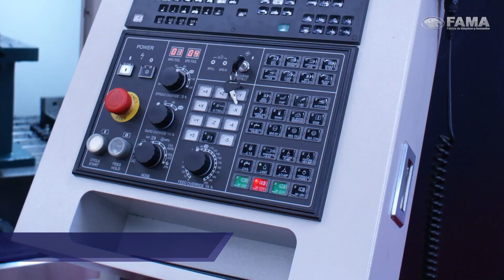Centro de maquinado doble columna SP-1020 l FAMASA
SP-1020 una excelente opción si piensa incursionar en el maquinado de piezas grandes, ya que cuenta con una gran capacidad a un precio bastante competitivo para el segmento.

Capítulos:
00:00 Introducción
00:42 Control
00:50 Dimensiones de la mesa
00:55 Carreras
01:40 Carga máx. de mesa
01:08 Avances rápidos
01:19  Husillo
01:29 Cambiador de herramientas
01:52 Enfriador de aceite
01:13 Guías
02:00 Sistema de recolección de virutas
02:10 Vistas generales